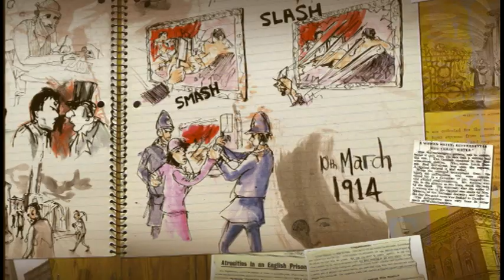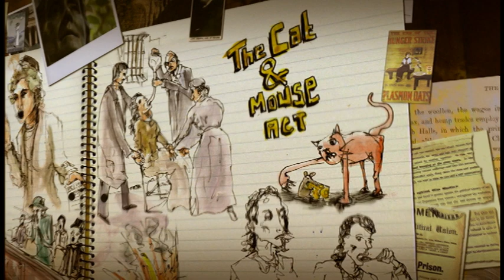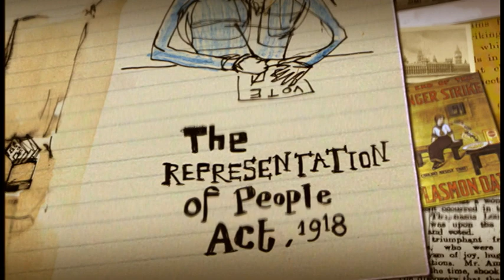Votes for Women - Timelines.tv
Explore the story of the Suffragettes. How did women eventually win the vote -- and why did it take so long? (8'30")